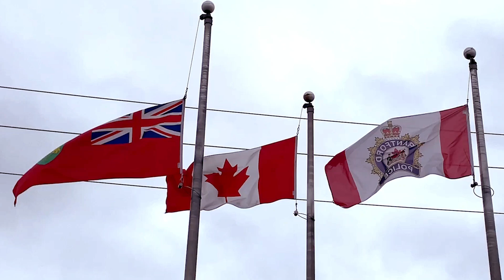Canada Needs Bail Reform – MP Brock, Brantford Police Chief and local Police Association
In January 2023, I had the pleasure to meet with Brantford Police Chief Robert Davis and Brantford Police Association President, Const. Jeremy Morton. It was a great opportunity to learn from their experience and hear their thoughts about the bail system in Canada before I returned to Parliament later that month. In February, I was already able to use some of their remarks in my speech and questions to the Minister of Justice and Attorney General in the House of Commons.